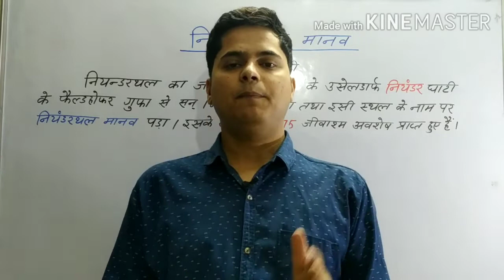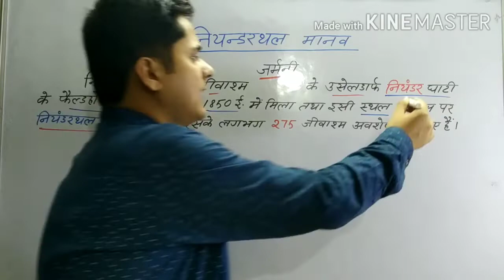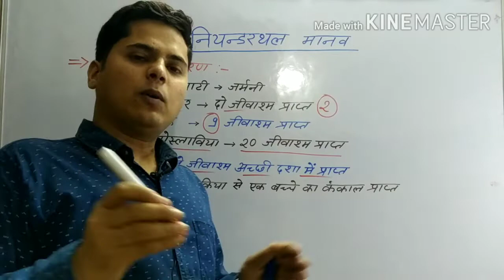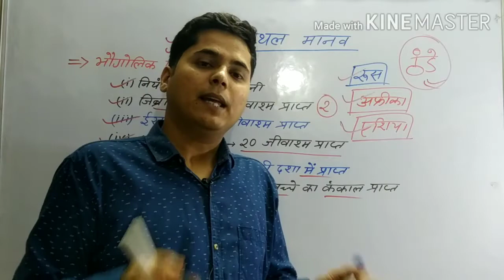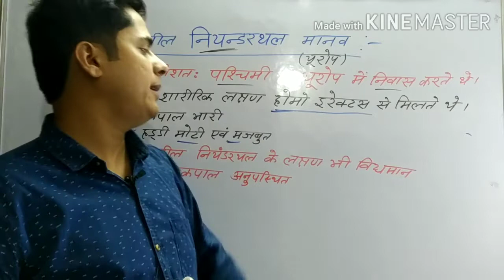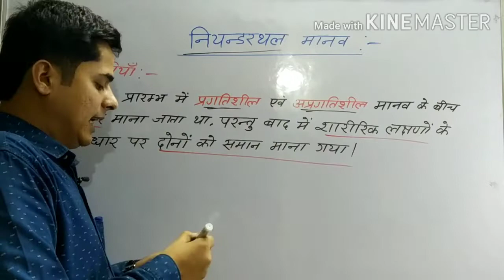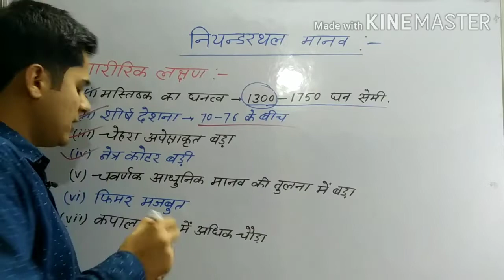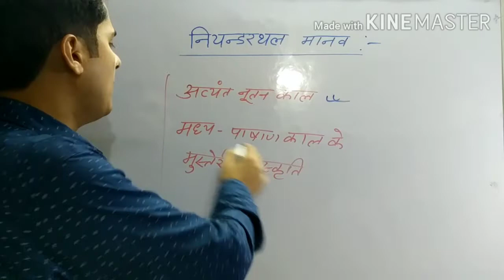Bpsc mains 65th Anthropology ।। नियंडरथल मानव ।। NEANDERTHAL MAN ।।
Dear friends:-

BPSC MAINS 65TH में OPTIONAL SUBJECT ANTHROPOLOGY के लिए महत्वपूर्ण प्रश्न।